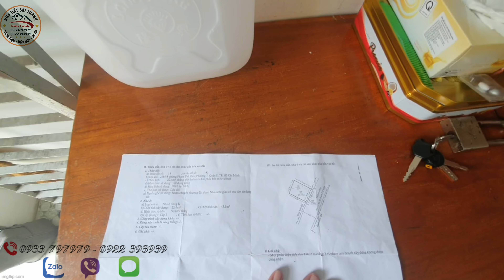Tập 41| Quận 8 nhà 1,99ty 1 lầu sổ hồng 2889/8 Phạm Thế Hiển #0933797979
Địa chỉ 2889/8 Phạm Thế Hiển P7Q8
- Kích thước: ngang 4 dài 6
- Kết cấu: 1 trệt 1 gác gỗ suốt, có ban con
- Hiện trạng: nhà thuộc kdc hiện hữu, nhà cao hơn mặt hẻm 0,85m
- Tiện ích: Cách mặt tiền PTH 40m, gần chợ Bình An Thượng, Nhà Thờ Bình An Thượng, Trường học các cấp,...
- Pháp lý sổ hồng hoàn công kdc hiện hữu
giá 2 tỷ bớt 10tr #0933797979 nhadatsaithanh #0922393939